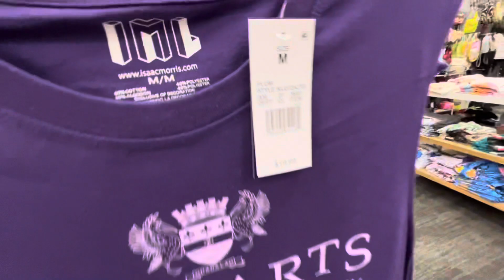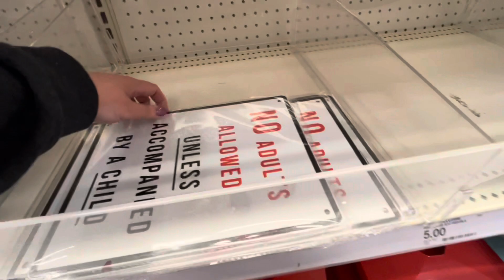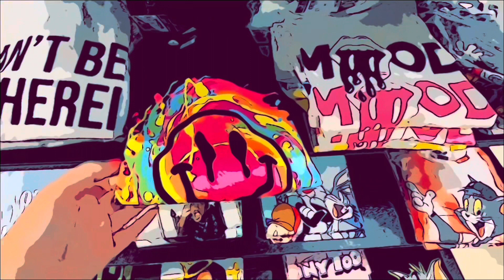TARGET Shop With Me 2022 Shopping at TARGET SPRING 2022 TARGET HAUL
Target clothes shopping 2022- In this Target run I saw some new SPRING clothing for Juniors and Women at Target. I SAW SOME TARGET SHORTS AND HAVE A Target haul SOON. I love Target and I shop there at least once a week. I like to share what I find with you. I saw some loungewear, graphic tees, cute flowy tops and more at my Target. More Target shop with me videos coming soon! I HAVE A target clothing haul AT THE END OF MY LAST VIDEO. I GO ON A target run FOR target shop with me VIDEOS SEVERAL TIMES A WEEK. I LOVE SHOPPING THE target dollar spot FOR NEW SPRING, target SPRING clothing AND TARGET fashion. I HAVE A target shopping spree ON MY CHANNEL. SPRING clothes AT TARGET ARE SO CUTE LIKE THE target jeans, target dresses, target SHORTS, target tees. PEOPLE SAY MY SHOPPING VIDEOS ARE RELAXING SOME SAY ITS LIKE asmr shopping, asmr target asmr, unintentional asmr.